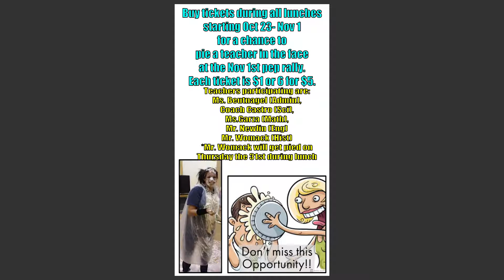MatCast Announcements for 102419